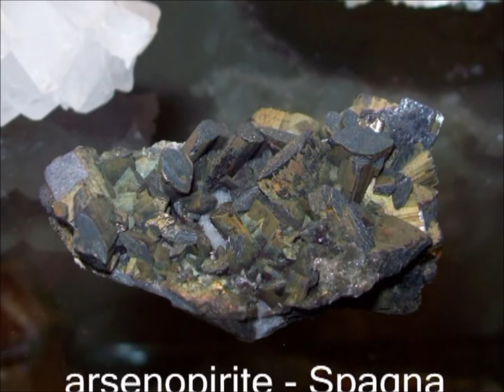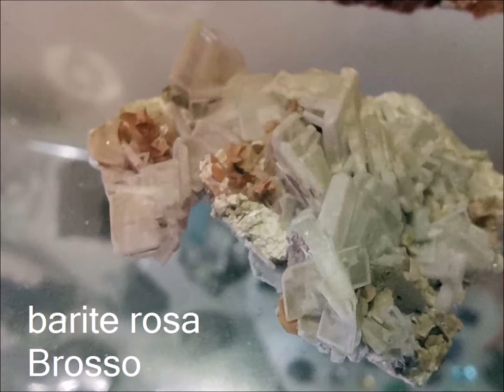La mia collezione di Minerali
Salve ragazzi! Sono un appassionato ricercatore di minerali e voglio farvi vedere i pezzi migliori della mia collezione. Sono molti pezzi trovati da me ed altri cambiati a mostre o con musei.